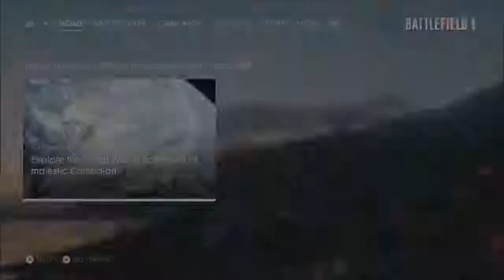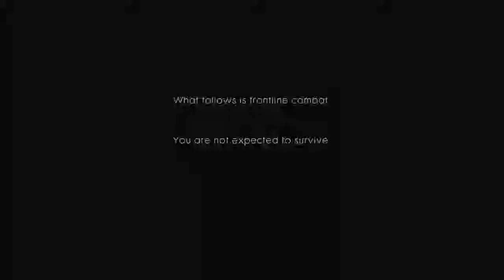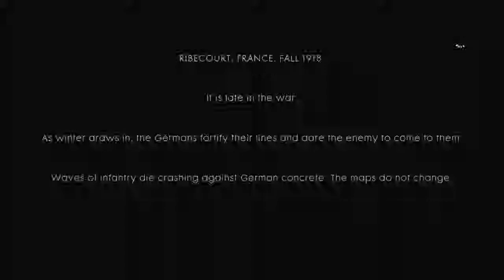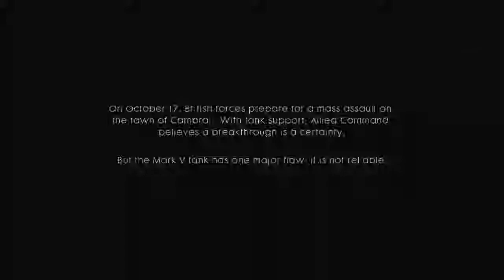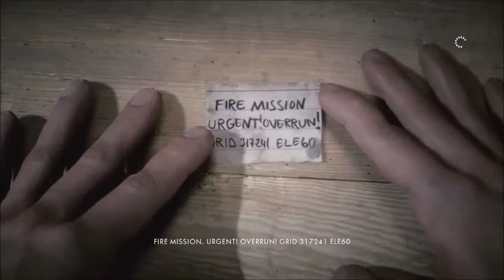The Trenches of WW1 - Battlefield 1 Campaign pt 1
Here is part 1 of my new 'B' Game, Battlefield 1 Campaign! In this one we meet a Tank Driver and destroy some Artillery! We also stealth our way through some creepy fog and make a amazing Sniper shot to take out a tank!